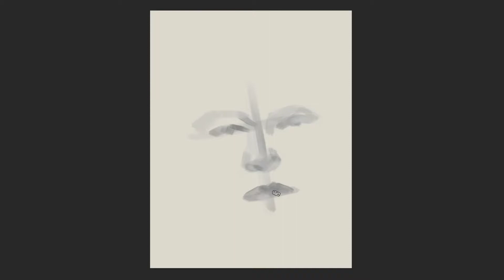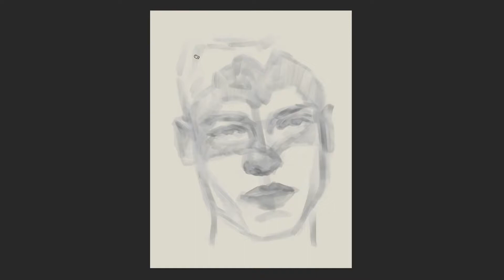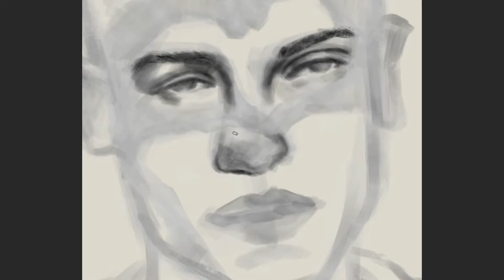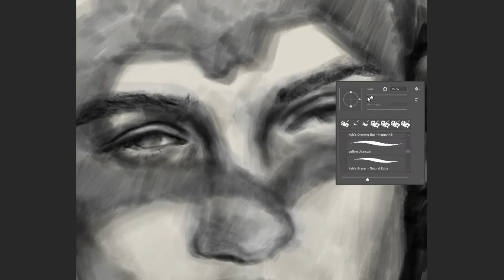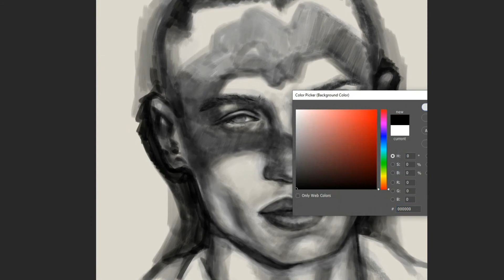Black and white digital drawing (Time lapse)